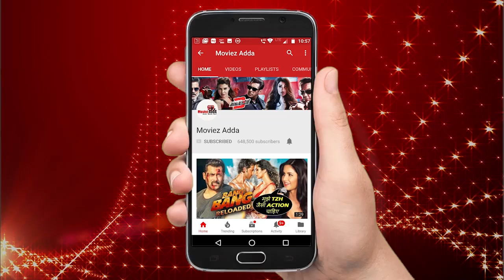Sreesanth Nominates HAPPY CLUB | Romil, Surbhi, Deepak | Bigg Boss 12